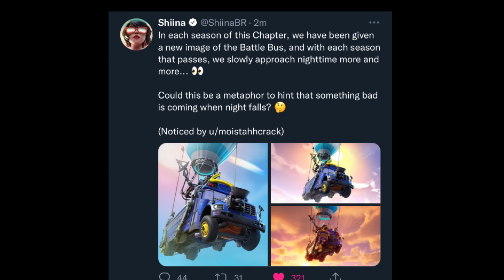Fortnite - It gets darker every season..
In this chapter so far, every season drop has had a battle bus image.. it’s been noticed by the community that as a new season goes by it gets darker in the image. Season 4 will be the Halloween season so it’s likely we will see a night-time battle bus teaser image for season 4. This is just a theory obviously..